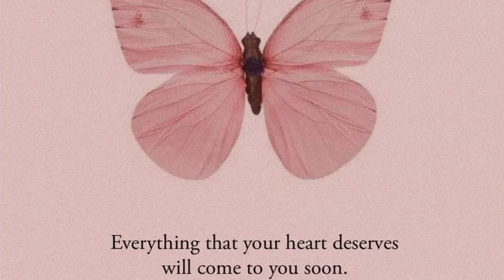পিপিন পিমণীর সঙ্গে প্রথমবার মেলাতে, কতটা ঘাড় ভাঙতে পারলো 🤔😩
♦️🟢Hey Guys, I am Piya Ghosh (Engineer).

🛑Your's " antarMahaL " .